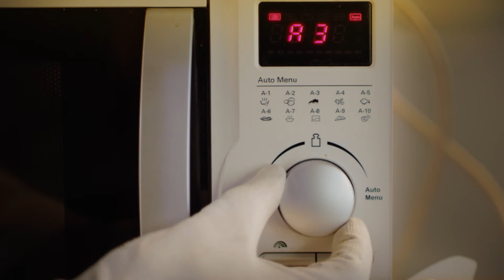Maison de Corée - Gigow & les Ramens